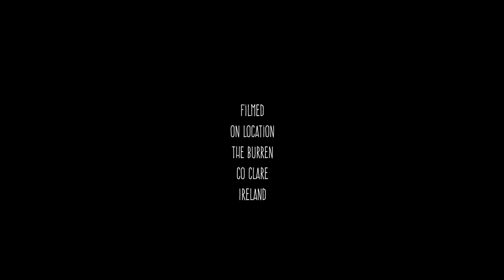Taobh le Taobh - ( investigating the artistic process of visual artist )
This film investigates the artistic process of visual artist Matthew Mitchell and his exploration of texture, surface and topography in the Burren, County Clare.

Drawing both inspiration and raw materials from the local environment we follow the artist on a journey through the textures of the Burren; down into dark limestone grikes, deep into the weightless underwater world and high up into the air above the karst landscape.

On one level, this film is about the inspiration of place in an artist’s work. On another level it asks deeper questions about how rapidly developing digital technologies are affecting our perception of the natural environment and how a superimposed digital info-sphere meets an ancient primitive landscape.

Directed, filmed and edited by Kev L Smith, second drone operation by Conal Byrne and with a script written and voiced by the artist himself (Matthew Mitchell) and original music by Darragh Quinn (composed using field recordings and sampled sounds from the artist’s studio), this film aspires to give a unique insight into a unique artist working in a unique place.

Matthew Mitchell’s has a studio at the Courthouse Gallery, Ennistimon, Co Clare